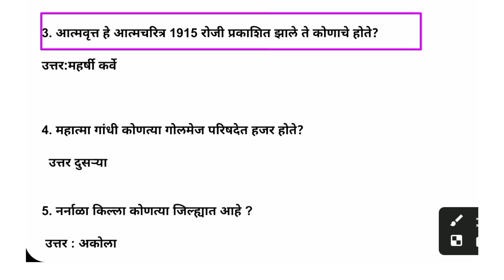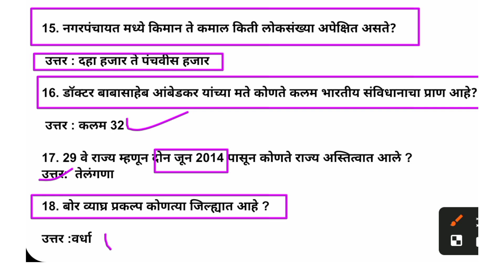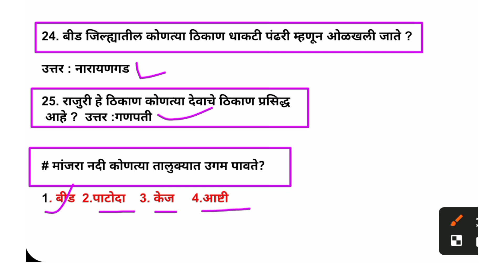सामान्य ज्ञान महत्वाचे 25 प्रश्न |पोलिस भरती २०२४ | सर्व शासकीय स्पर्धा परिक्षेसाठी उपयुक्त प्रश्न